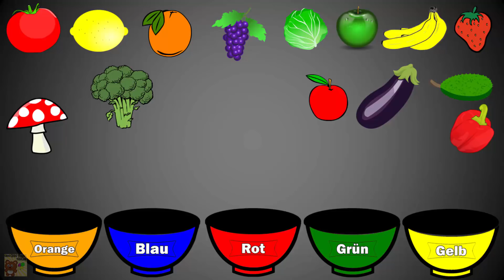Lernen Sie Farben mit Obst und Gemüse für Kinder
😀 Spaß und pädagogische Videos für Kinder: 😀

Fühlen Sie sich frei, einen Kommentar abzugeben und zu teilen.